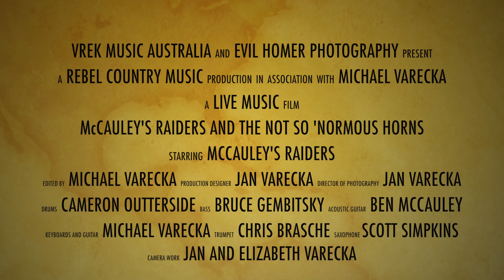McCauley's Raiders - Country Show with the Not So 'Normous Horns - Smithfield RSL 30 6 13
Show with the fabulous horns.
featuring:
- Vocals & guitar - Ben McCauley
- MD, guitar, keys, & vocal - Michael Varecka
- bass & vocal - Bruce Gembitsky
- Drums - Cameron Outterside
- Trumpet - Chris Brasche
- Saxes - Scott Simpkins
Horn arrangements by Michael Varecka